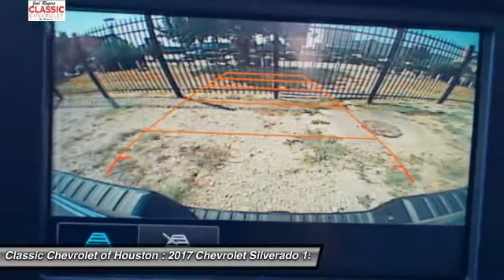2017 Chevrolet Silverado 1500 Houston TX, Katy TX, Sugar Land TX HZ344371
2017 Chevrolet Silverado 1500 WT

Factory MSRP: $36,455 Silver Ice Metallic 2017 Chevrolet Silverado 1500 WT Double Cab RWD 6-Speed Automatic EcoTec3 5.3L V8 Flex Fuel 110-Volt AC Power Outlet, 150 Amp Alternator, 3-Passenger Full-Width Folding Rear Bench Seat, 6 Speaker Audio System, Black Power Adjustable Heated Outside Mirrors, Chrome Grille Surround, Deep-Tinted Glass, Driver Information Center, Graphite-Colored Rubberized-Vinyl Floor Covering, Heavy-Duty Rear Locking Differential, Manual Tilt Wheel Steering Column, Power Windows w/Driver Express Up, Preferred Equipment Group 1WT, Rear Vision Camera, Remote Keyless Entry, Remote Locking Tailgate, Solar Absorbing Tinted Glass, Trailering Package, WT Convenience Package. Price includes: $1,000 - General Motors Consumer Cash Program. Exp. 10/02/2017, $1,000 - GM Select Market Bonus Cash Program. Exp. 10/02/2017, $500 - Chevrolet National Purchase Bonus Cash. Exp. 10/02/2017